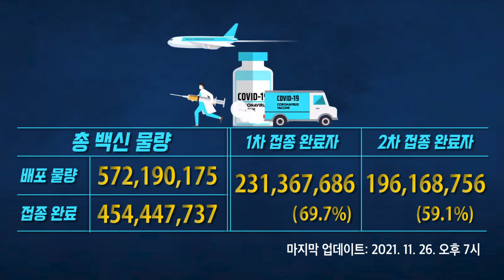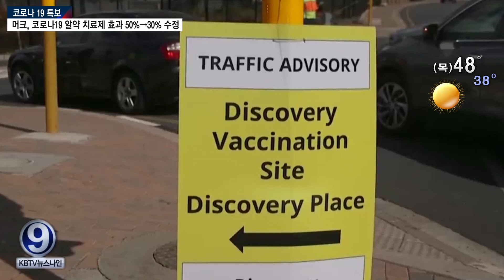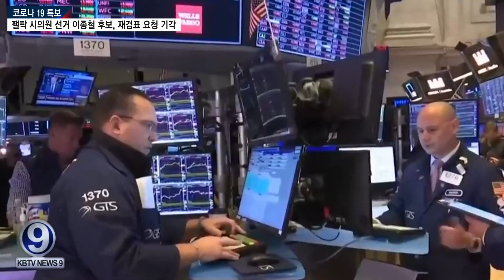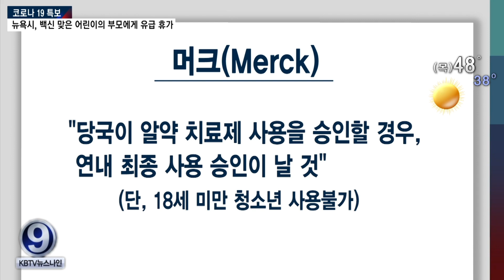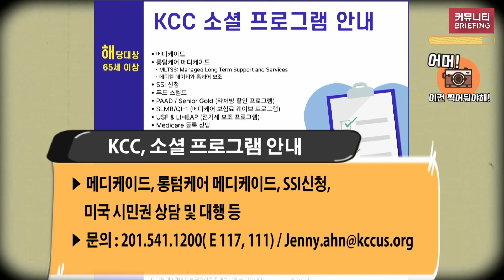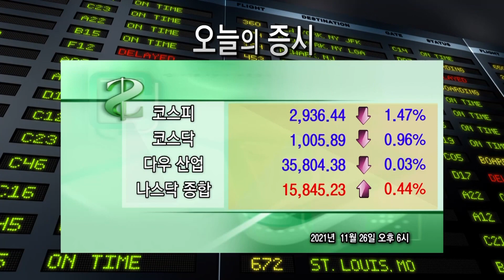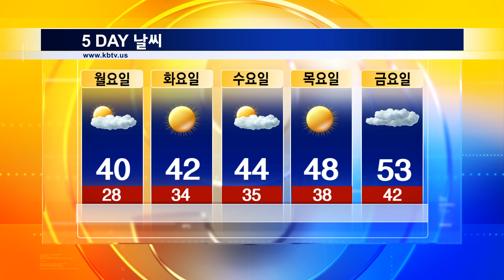[뉴욕 추수감사절 비극, 화재로 47명 이재민 발생], [화이자, 새로운 ‘뉴 변이’ 데이터, 2주내 기대] etc (KBTV News9 2020년 11월 26일 HD)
Macy’s 추수감사절 퍼레이드, 2년만에 복귀 '노마스크'
화이자, 새로운 ‘뉴 변이’ 데이터, 2주내 기대
뉴욕시, 백신 맞은 어린이의 부모에게 유급 휴가
뉴욕 펜스테이션서 또 칼부림.. 36세 남성 사망
뉴욕 추수감사절 비극, 화재로 47명 이재민 발생
머크, 코로나19 알약 치료제 효과 50%→30% 수정
한인 취업영주권 5년래 최저
팰팍 시의원 선거 이종철 후보, 재검표 요청 기각
비거주자 거리 주차 단속' 반대 목소리 높아
중고차값 1년 새 37%나 껑충